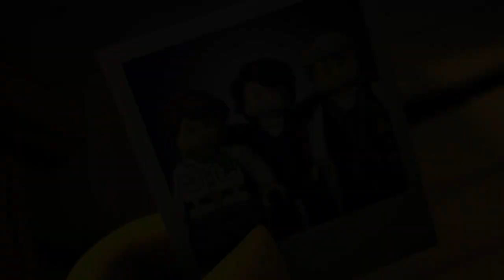Shots (Imagine Dragons) - Ninjago Tribute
Hey guys, another video from me! Finally did Imagine Dragons like I said I would. I'm trying not to make so many videos all at once, but when I have a chunk of time to do them, I just can't resist. So anyways, enjoy! Mainly features Zane, Wu, Lloyd and Garmadon.